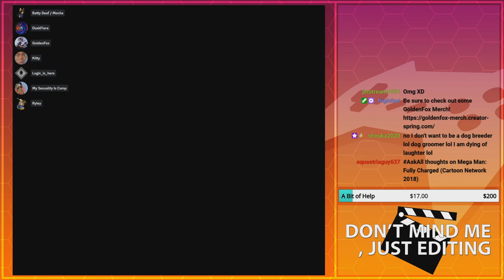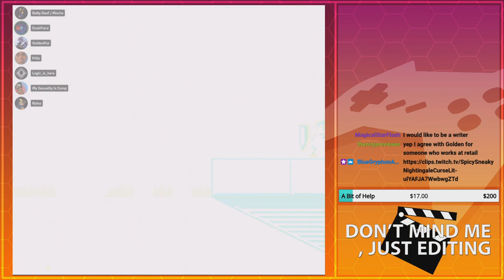...In Minecraft | GoldenFox Plays Mega Man X (X-Buster Only) Pt. 1